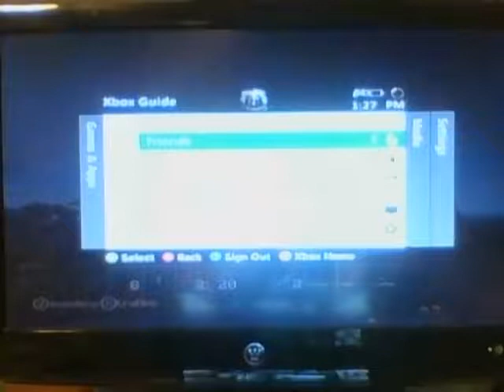double chest mop spawner